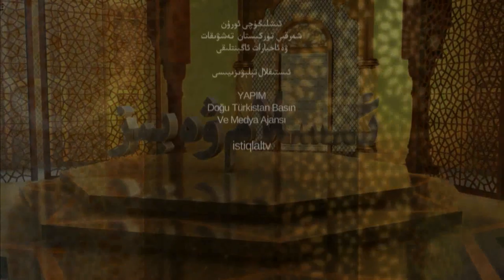ئىسلام ۋە بىز 23- سان، ئىسلام ئىلىم-مەرىپەتكە قانداق قارايدۇ؟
قەدىرلىك كۆرۈرمەنلىرىمىز! ئۇستاز ئابدۇراھمان جامال كاشىغەرى بىلەن ئېلىپ بېرىۋاتقان "ئىسلام ۋە بىز" پروگراممىمىزدا
ئىسلام ئىلىم-مەرىپەتكە قانداق قارايدۇ؟
ئىلىم-مەرىپەت ئۆگىنىش پەرز ۋە ئىبادەت
ئىلىم- مەرىپەت ئىنساننىڭ ئۆتكۈر قورالى
ئويغىنىش ۋە تىرىلىشنىڭ ئاچقۇچى ئىلىم مەرىپەت دېگەن تېمىلاردا توختىلىۋاتىمىز🎥
شۇنداقلا ھەمبەھىرلەپ قويۇشىڭلارنى ئۈمىد قىلىمىز...